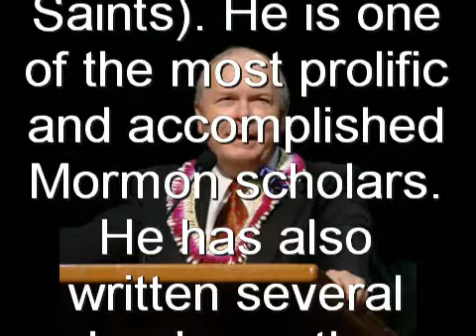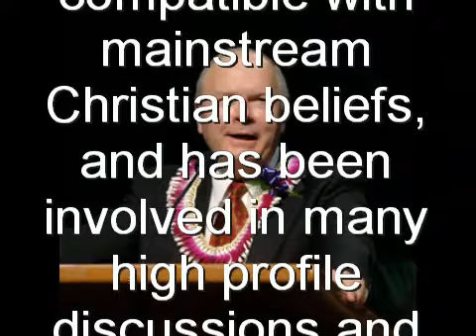Professor Robert Millet to Speak at Wabash College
Get directions to Wabash College Center Hall

Wabash College Religion Department will host Robert Millett, for a talk at 7 p.m., Thursday, October 29, in room 216 of Center Hall. He will speak on Mormonism and Jesus Christ.
Millett is Professor of Religion at Brigham Young University and one of the leading theologians of the Mormon Church (Latter Day Saints). He is one of the most prolific and accomplished Mormon scholars. He has also written several books on the relationship between Mormonism and more traditional Christian beliefs. Millett believes that Mormon teachings are compatible with mainstream Christian beliefs, and has been involved in many high profile discussions and debates on this issue.

His talk is free and open to the public.